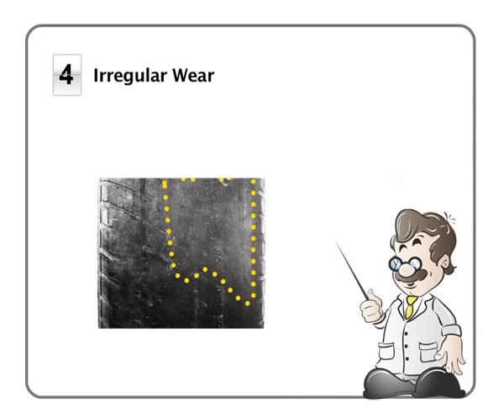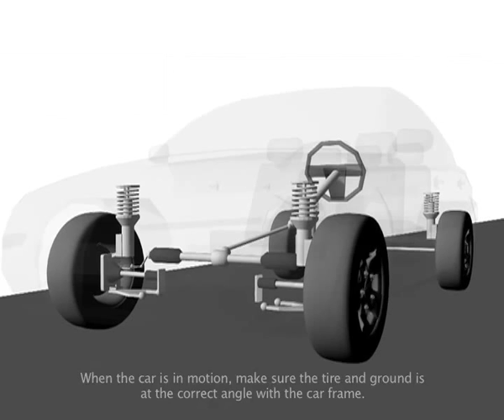Giti Tire - How to Reduce Tire Wear?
Tire wear includes: one-sided shoulder wear, inner and outer shoulder wear, center wear, and irregular wear.  Tire pressure is an important factor that affects tire wear.  Low tire pressure will result in inner and outer shoulder wear while high tire pressure will result in center wear.
Improper wheel alignment is another factor that will affect tire wear and shorten tire life.